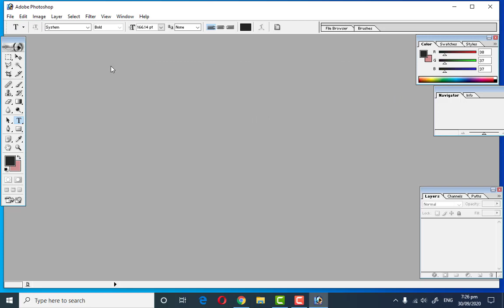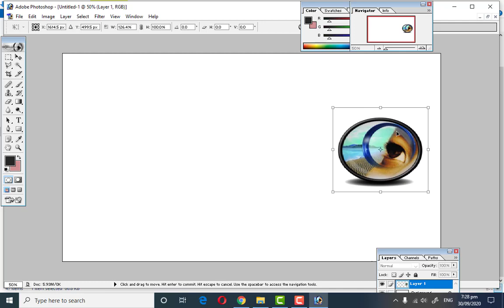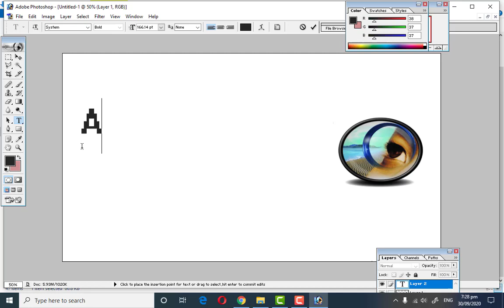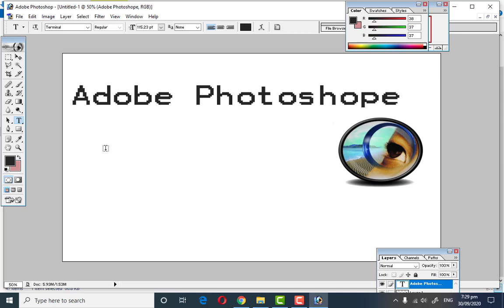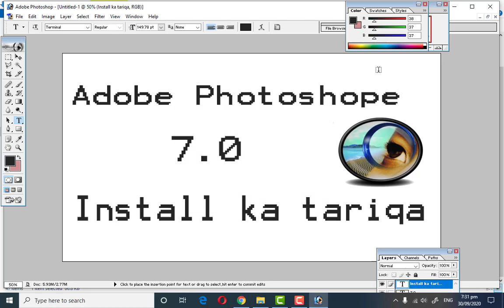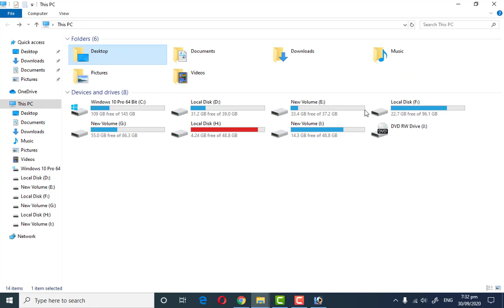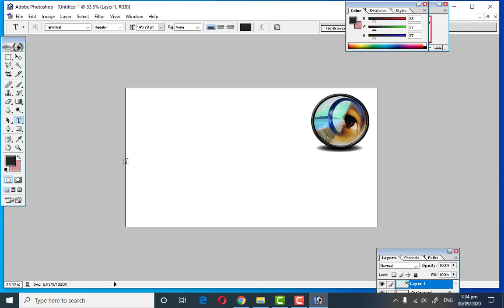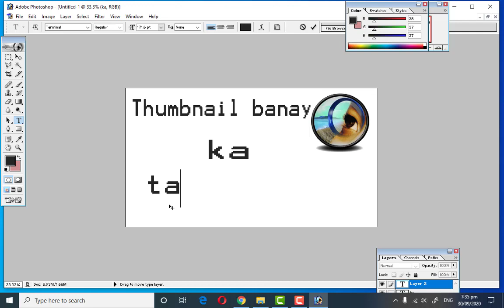How To Create YouTube thumbnail In Photoshop 7.0|adobe photoshope me thumbnail kaise baiye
thumbnails for youtube
thumbnails
download thumbnail
youtube thumbnail background
thumbnailsave
canva youtube thumbnail
canva thumbnail
create youtube thumbnail
edit thumbnail youtube
youtube video thumbnail download
custom thumbnail
youtube thumbnail size photoshop
youtube thumbnail design
best youtube thumbnails
vimeo thumbnail
photoshop thumbnail
add thumbnail to youtube video
fotojet thumbnail
Seekhly Online is a YouTube Channel which will teach/guide you How To Earn Money Online, How To Make Money on YouTube, How To Earn Money from Website, How To Earn Money on Fiverr etc.
Age or Education does not matter every person can "Earn Money Online" just you need to be hard Worker, Patience & Loyal with your work.
There is list of Skills/Courses which I will teach/share with you;
1. YouTube Earning Course
2. Blogger Earning Course
3. Graphic Designing Course
4. Video Editing Course
5. CCTV Installation & Troubleshooting Course
6. Digital Marketing Course
7. Fiverr Course
8. Networking Course
9. MS Office Course
10. IT related Tips, Trick, Issues, Problems & their Solutions.
So be connected with us!
Jazak Allah